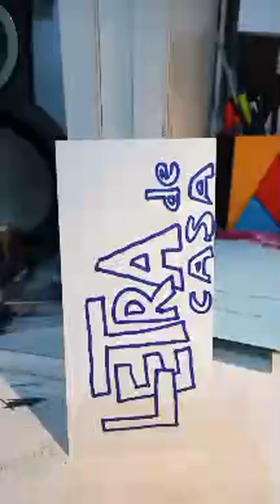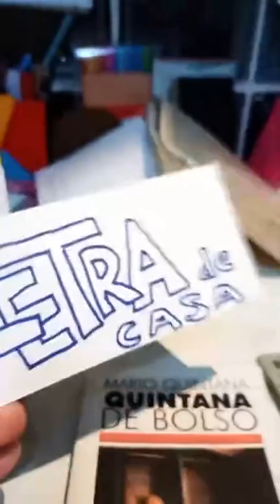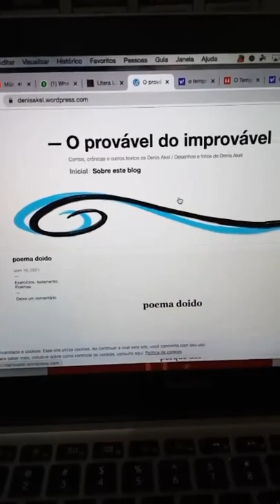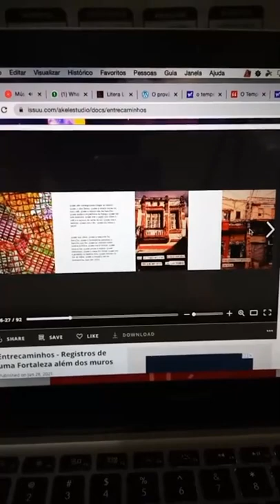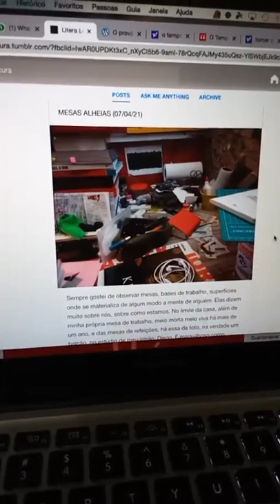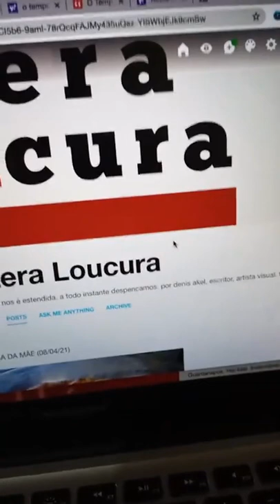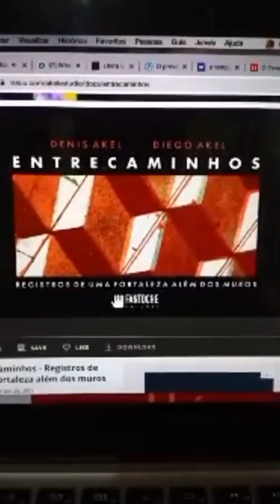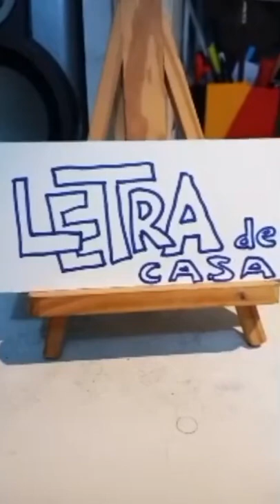Live Letra de Casa #1.2 (18/04/2021)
Segunda parte da estreia da live criada e apresentada pelo escritor Denis Akel, focando em literatura e artes de todos os tipos, sobretudo a do encontro. Transmitida originalmente ao vivo no Instagram em 18 de abril de 2021.